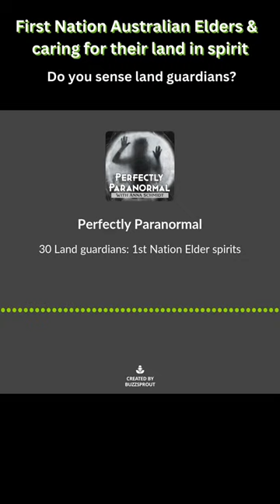Soundbite Ep 30 Australia First Nation Elders in spirit caring for the land & how I work with them.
Traditional land custodians watch and care for their land in all realms as you will see in this week's episode as I share how Australian First Nation Elders let me know they are watching and want to work together to improve the energy of the land which they love so much.
Want to know about the REAL paranormal world we live in???

 MY SECOND BOOK *** The Darkness Around Us  ***
A paranormal guide to understanding darkness so you live in the light -
This book is a handbook to the paranormal realm. It describes different dark energy beings, signs and symptoms of dark presence, how they attach to us, removal methods and where they go when removed from homes. I also discuss paranormal addiction and how it affects those caught in this detrimental behaviour.

MY FIRST BOOK *** Your Psychic Self ***
How to walk a psychic path and own it -  is available in paperback and Kindle:

***If purchasing at AMAZON.com - type in - Your Psychic Self Anna Schmidt

If you are interested in my House Healing, Energy field clearings, and Paranormal clearing services, or Numerology readings,  you will find more information at:

INTRO AND OUTRO MUSIC:
Thank you to the wonderful composers at Pixabay.com -
Deep in the dell by Geoff Harvey , Creepy whispering by Raspberry Tickle Creepy music box by Modification1089, Terror ambience by Burning-Mir

IMAGES:
All images and/ or video clips are sourced from the amazing creative visual artists at Pexel.com, Pixabay.com, or Unsplash.com
I thank you for your wonderful inspiration and permission to use your images and video clips.